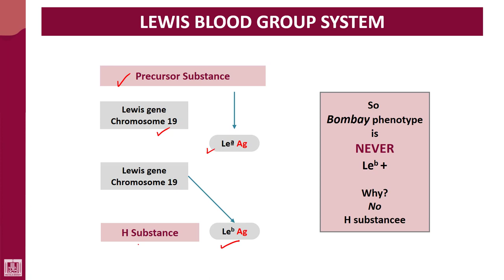Hematology - 4 | U1-L47 | Genes and antigens of Lewis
Lecture - 47 : Genes and antigens of Lewis
1- La ag.
2- Lb ag.